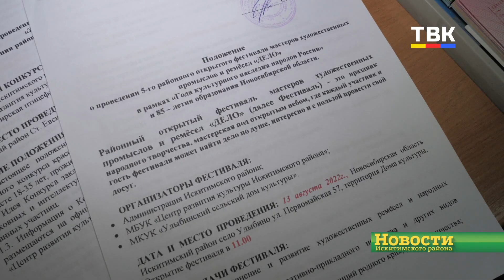Два больших фестиваля пройдут в Искитимском районе в августе